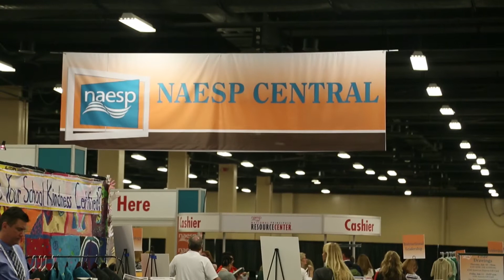NAESP Promo 2015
Conference 2015, Why you should attend, what you'll see, and what you'll take home to improve your school.